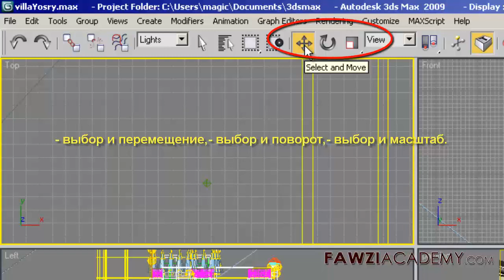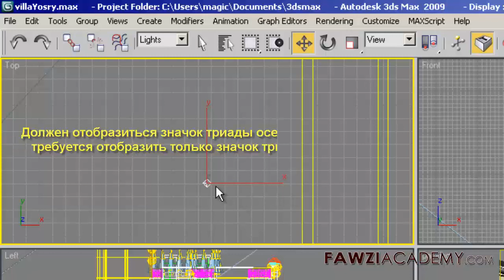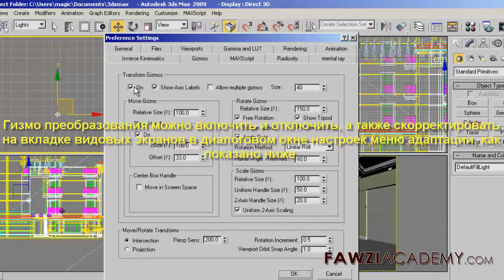RS_ Как исправить Transform Gizmo не отображается в 3ds max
Если при выборе объекта с помощью одного из инструментов преобразования отображается значок триады осей, но не отображается гизмо преобразования, просто нажмите клавишу X. Гизмо преобразования будет снова отображаться.

Нажмите здесь, чтобы посетить сайт FawziAcademy.

Fawziacademy использует переводчик google as и google translate app для перевода и голоса